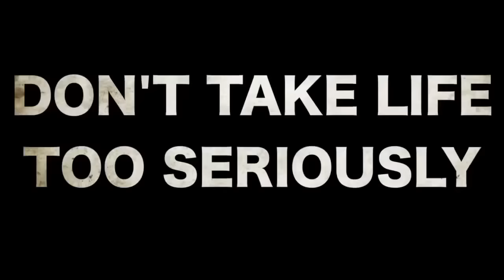ZOOTOPIA | Unnecessary Censorship | Try Not To Laugh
Censorship tells the wrong story.

This week in unnecessary censorship, ZOOTOPIA (2016)! Will there be a sequel Zootopia 2 to this Oscar Winner Of Best Animated Feature Film? Please share!

COCO

SPIDERMAN

LEGO MOVIE

MOANA

COCO

DOCTOR STRANGE

FINDING DORY

ZOOTOPIA

OVERWATCH

STARS WARS: THE FORCE AWAKENS

INSIDE OUT

GOOD DINOSAUR

IRON GIANT

DISNEY BAD LIP READING

ICE AGE

RIO 2

TURBO

LILO & STITCH

SHERLOCK

HARRY POTTER

THE CROODS

CARS

BATMAN

RATATOUILLE

ALADDIN

LEGO BATMAN

HERCULES

MULAN

TOY STORY

RIO

SHREK

WATCH DOGS

RIO

KUNGFU PANDA

LEGO BATMAN

HOTEL TRANSYLVANIA

TARZAN

THE HOBBIT: DESOLATION OF SMAUG

THE HOBBIT: AN UNEXPECTED JOURNEY

X-MEN: WOLVERINE

SLEEPING BEAUTY / MALEFICENT

PLANES

CAPTAIN AMERICA:

TOY STORY 3:

CLOUDY WITH A CHANCE OF MEATBALLS 2:

DESPICABLE ME

FROZEN

EPIC

Ninja Panda Productions - Unnecessary Censorship at it's best! Censored Disney Pixar Parody Bleep Video